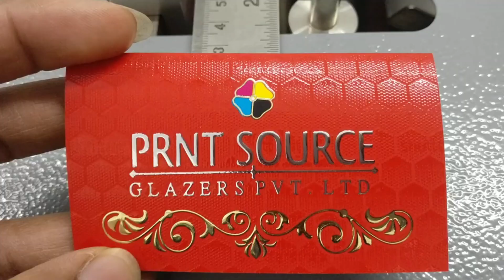Impressive Digital Visiting Card UV - Foil Silver Effect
PRNT Source Present somewhat off Impressive digital visiting card silver - golden effect with UV - Foil that too in a few minutes, to your hand